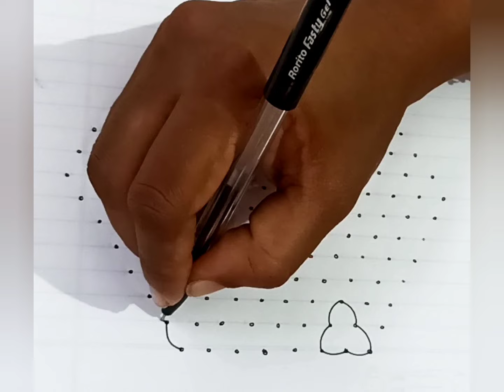15*8 dot rangoli❤festival rangoli ❤sunday rangoli❤simple chukkalamuggulu#1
15*8 dot rangoli❤festival rangoli ❤sunday rangoli❤simple chukkalamuggulu#1 @easyrangolibysumahari

15*8 dot rangoli❤festival rangoli ❤flowerdesign❤simple chukkalamuggulu @easyrangolibysumahari

tuesday special rangoli with 17 to 9dots masi madam special kolam today  kolam@easyrangolibysumahari

monday special rangoli with 13 to 7 dots masi madam special kolam today  kolam@easyrangolibysumahari

saturday special rangoli with 13 to 7 dots🌺 shivaratri special kolam 2024@easyrangolibysumahari

shivaratri special rangoli with 13 to 7 dots🌺 shivaratri special kolam 2024@easyrangolibysumahari

shivaratri special rangoli with 15 to 8 dots🌺 shivaratri special kolam 2024‎@easyrangolibysumahari

15*8 dot rangoli❤festival rangoli ❤flowerdesign❤simple chukkalamuggulu @easyrangolibysumahari

17*9 dot rangoli❤festival rangoli ❤flowerdesign❤simple chukkalamuggulu @easyrangolibysumahari